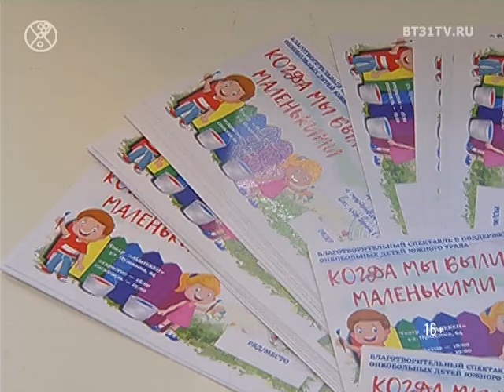Благотворительный проект «Дети — детям»